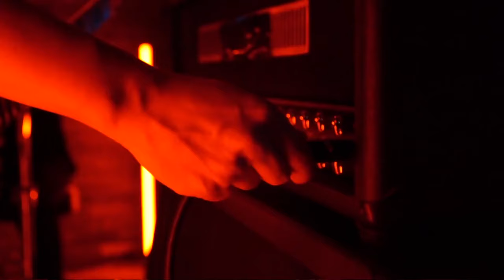New Day & Shorty G vs Shinsuke Nakamura, Cesaro & Mojo Rawley | WWE SmackDown 06/05/20